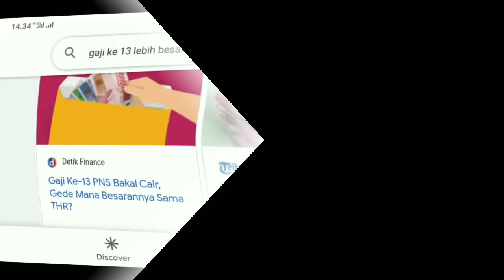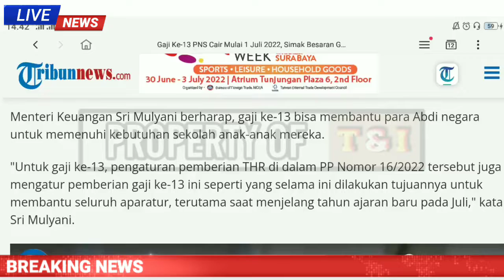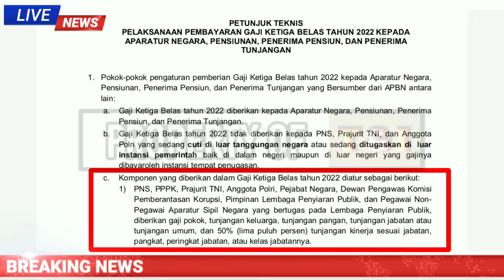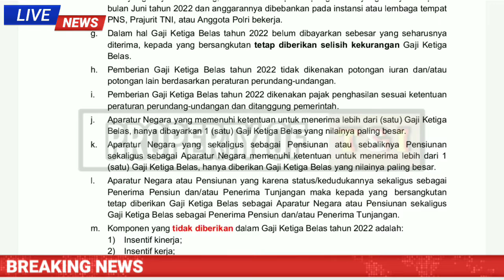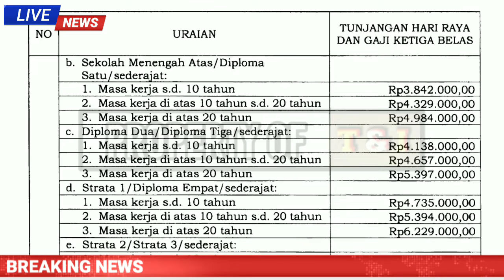Gaji ke 13 Tahun 2022 Lebih Besar Dari Tahun Kmarin, Berikut Komponen dan Besarannya ❗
Gaji ke 13 pns tahun 2022 lebih besar, ASN, PNS, PPPK, PENSIUN, TNI/POLRI dari tahun lalu, berikut besaran dan komponennya,